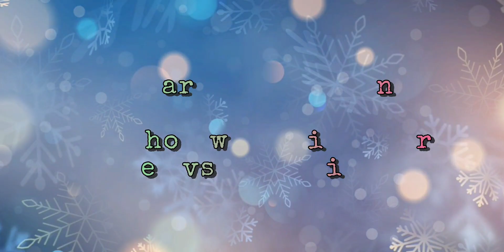Exploring X-mas Update: 2023 | WildCraft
WildCraft is my favorite animal game and I want to have fun sharing my experiences...all while being informative and friendly to all.

I post at least every other weekend, but I may post consecutively.

○─○─○ ･ ｡ﾟ☆: *.☽ .* :☆ﾟ. ○─○─○

○─○─○ ･ ｡ﾟ☆: *.☪ .* :☆ﾟ. ○─○─○

○─○─○ ･ ｡ﾟ☆: *.☽ .* :☆ﾟ. ○─○─○